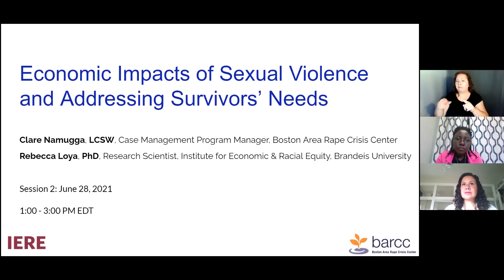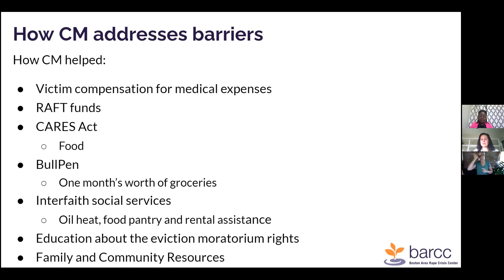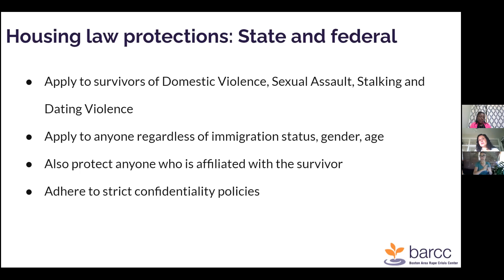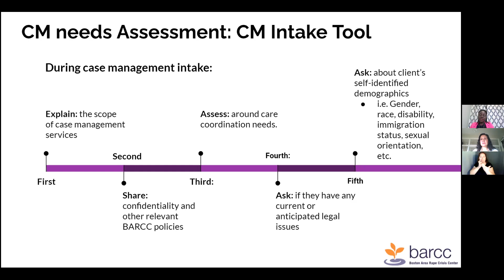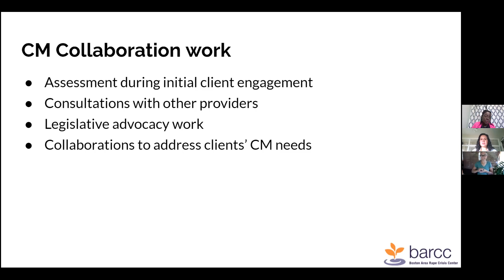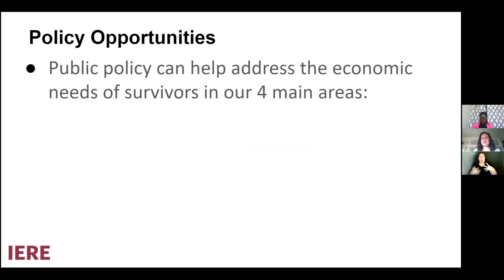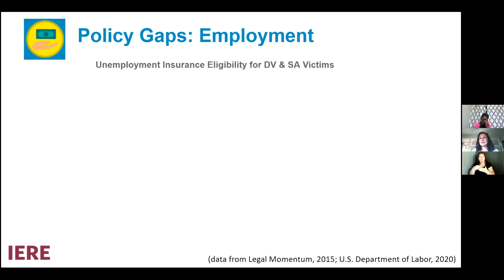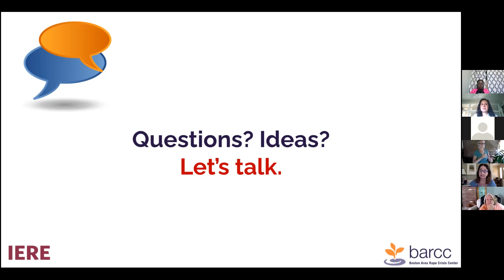Understanding the Economic Impacts of Sexual Violence & Addressing Survivors’ Economic Needs-6.28.21